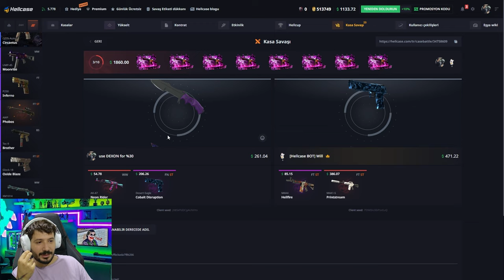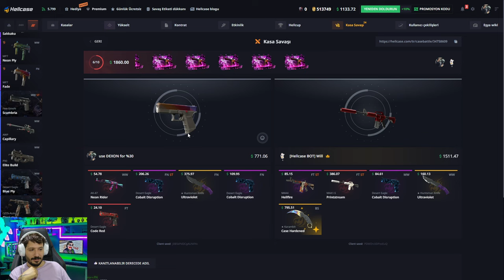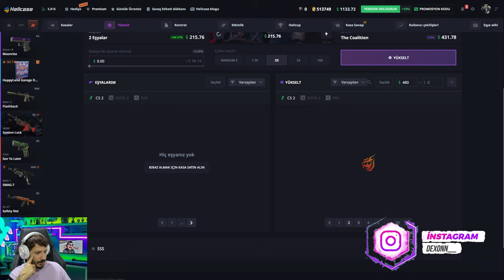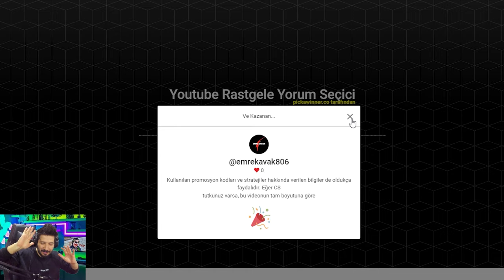10$ BAKIYEDEN BICAK KATLANIR MI Hellcase Promo Code giveaway